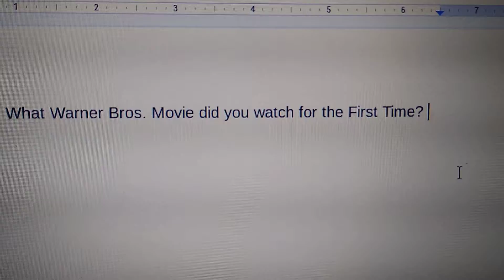Question #60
Scooby-Doo when I was Little.